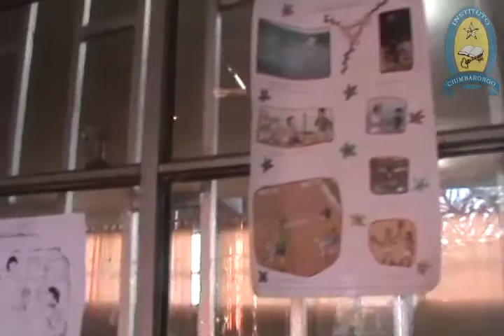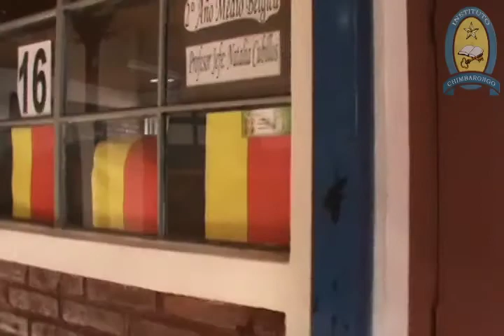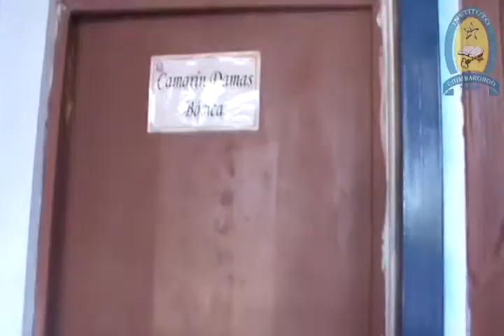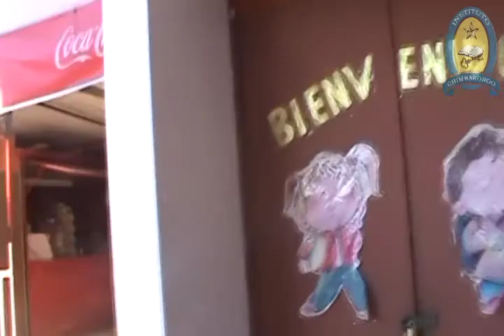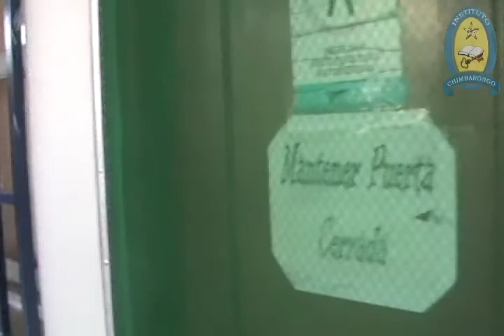Tour Instituto Chimbarongo